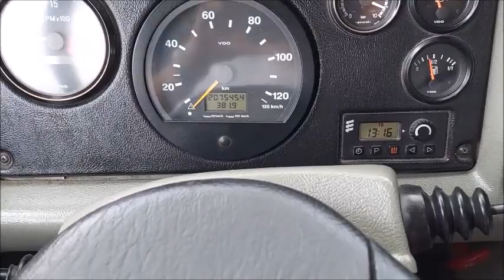22K026 Tatra T815 220R25 28 280 Video